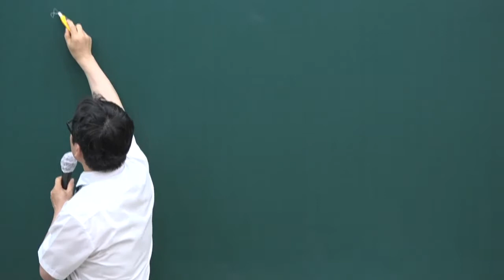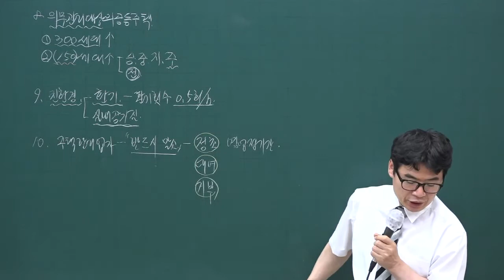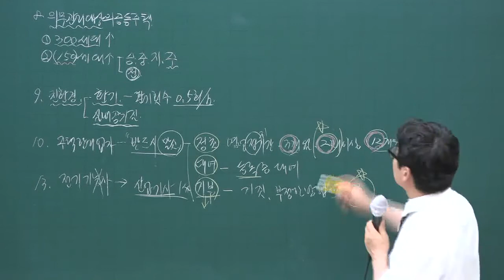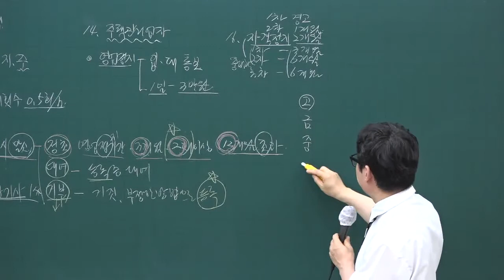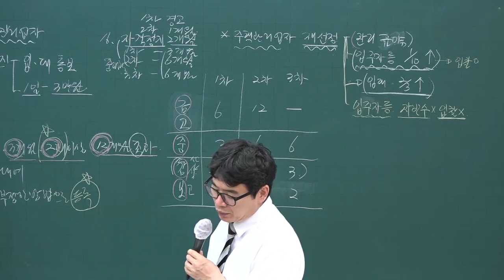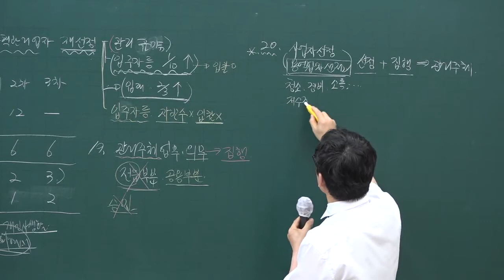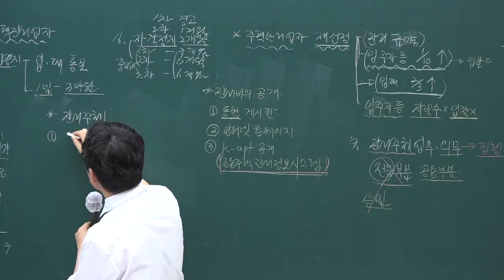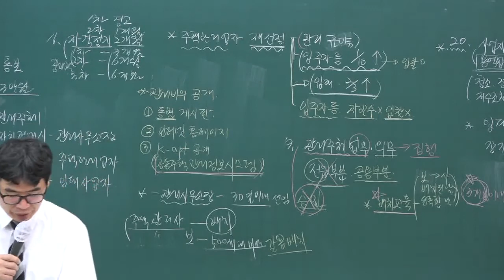[주전무] 2020년 주택관리사 관리실무 문제풀이과정 7-2